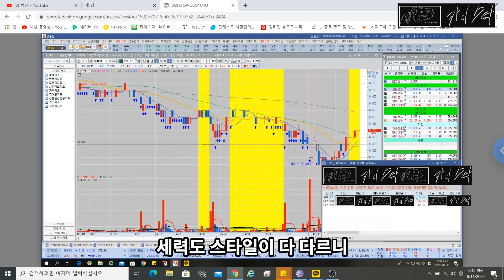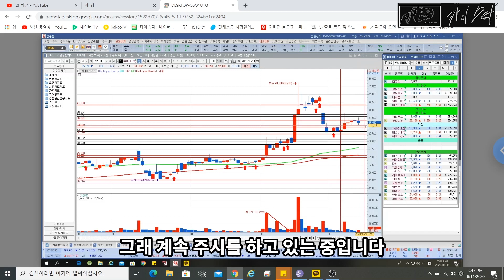[주식]미스터블루 수익실현, 로보티즈 손절 [카이스탁]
안녕하세요
주식 연구하는 카이스트생 카이스탁입니다

오늘은 미스터블루는 분할매도 수익실현했고
로보티즈는 손절을 진행했습니다.